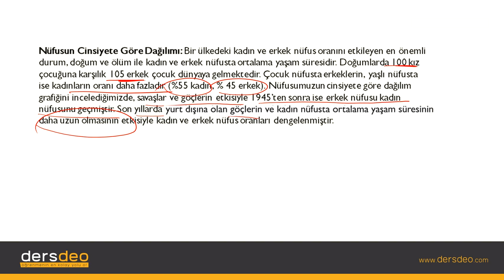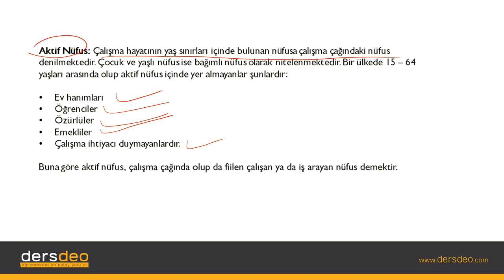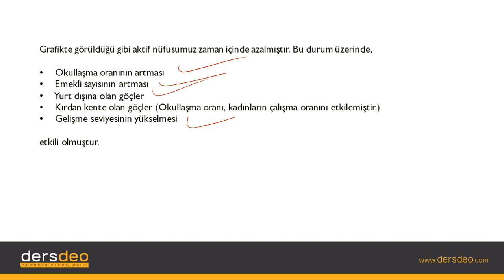Coğrafya, Nüfus, Yerleşme ve Göçler, Nüfusun Cinsiyete Göre Dağılımı #08